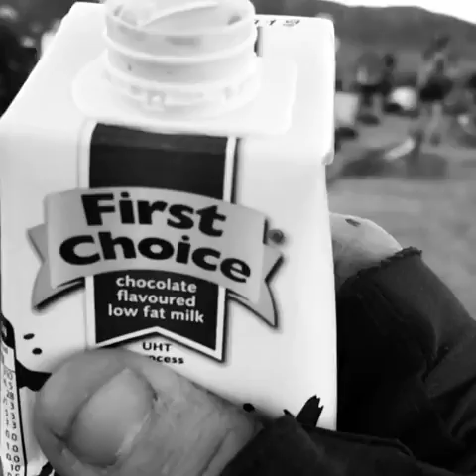TransBaviaans 2018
Awesome journey through South Africa's Baviaanskloof Reserve - great race, great times! Many thanks to Phil for being legendary!